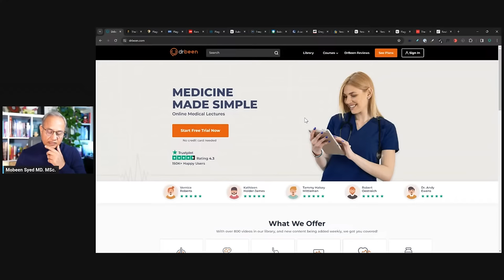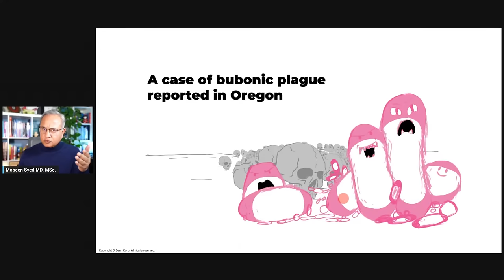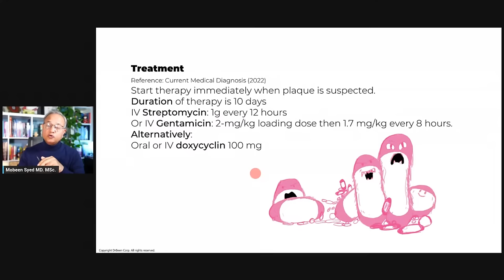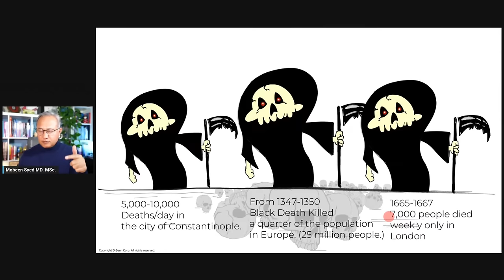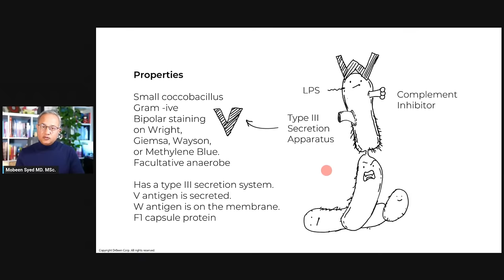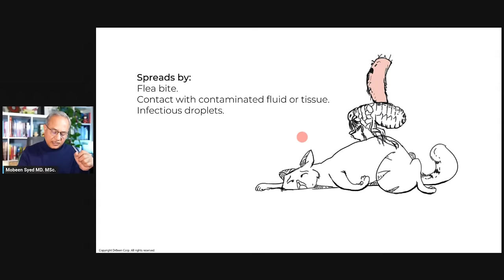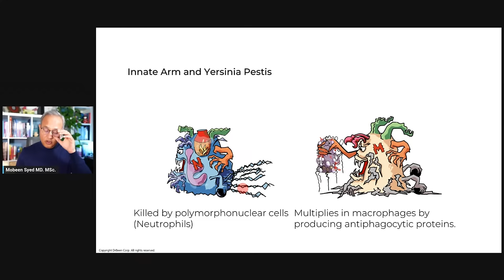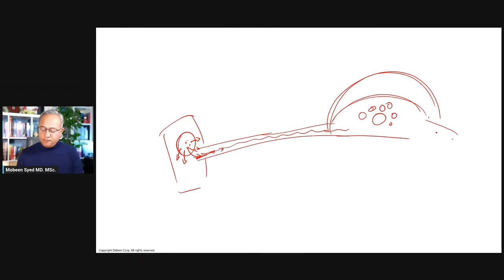Plague Case Identified in Oregon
Rare Case of Plague Identified in Oregon

A case of bubonic plague is reported in Oregon. The case has been treated in its early stages and so are the contacts. Hence, their is no fear of it spreading. Also, we have antibiotics that help us treat this disease easily and rapidly. Yes, if the disease has advanced in a person's body then the risk of death is high.

URL list from Thursday, Feb. 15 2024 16:50 PM

Rare case of human plague identified in Oregon, likely spread by pet cat, health officials say | CNN

Bubonic Plague (Black Death): What Is It, Symptoms, Treatment

A case of bubonic plague was reported in Oregon. Here’s what to know | Bubonic plague | The Guardian

Oregon resident diagnosed with bubonic plague. Here's what to know | AP News

Yersinia pestis- characteristics, habitat and virulence factors - Online Biology Notes

Yersinia pestis and plague: an updated view on evolution, virulence determinants, immune subversion, vaccination, and diagnostics | Genes & Immunity

The History of Plague – Part 1. The Three Great Pandemics - JMVH

Routes followed by the three plague pandemic waves, labeled 1, 2, and... | Download Scientific Diagram